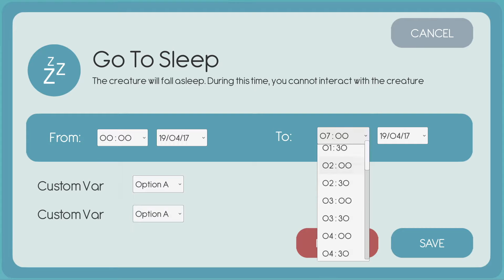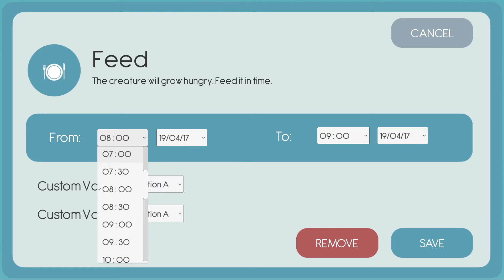Creature of Habit Demo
This game demonstration shows the serious game Creature of Habit, an upcoming game for healthcare and educational purposes.
This prototype was created with the support of Flanders Audiovisual Fund (VAF).

LuGus Studios is currently exploring partner opportunities to produce and publish Creature Of Habit for a global market.